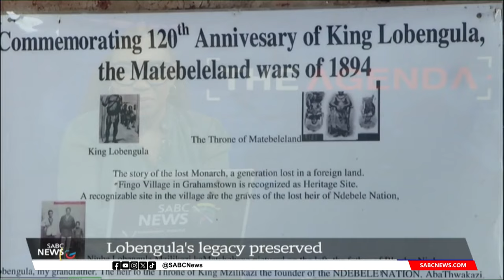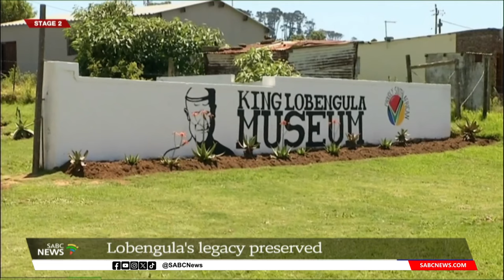Colonial Displacement | Preserving King Khumalo Lobengula's legacy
The legacy of King Khumalo Lobengula, the final monarch of the Northern Ndebele people in Zimbabwe, is slated for conservation in Makhanda, Eastern Cape.

The Sarah Baartman District Municipality has allocated nearly R80 000 for the renovation of the Lobengula Museum.

Within its walls lies the narrative of the descendants of Lobengula and their displacement by colonial forces from Zimbabwe to South Africa.